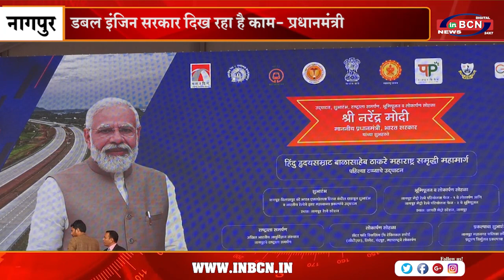प्रधानमंत्री ने लोगो से साधा संवाद | INBCN NEWS